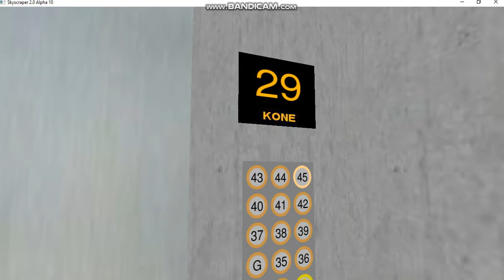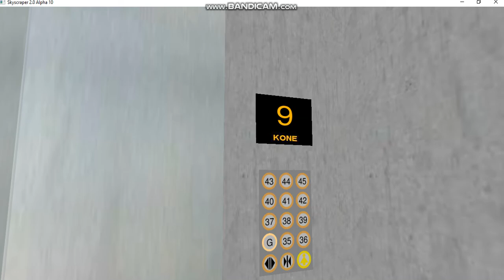(Retake 3)Kone Ecodisc elevator at Modenrham Towers(G,35-45)